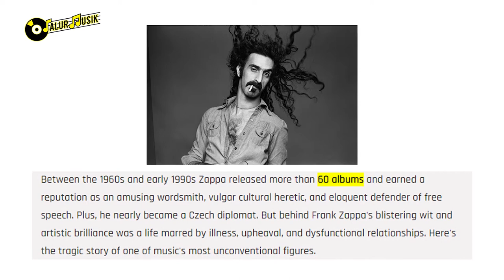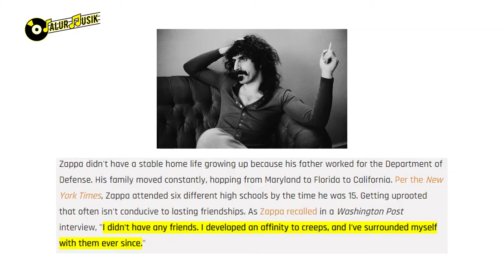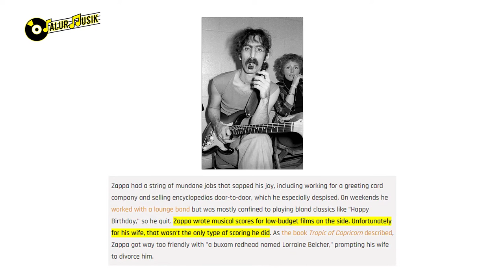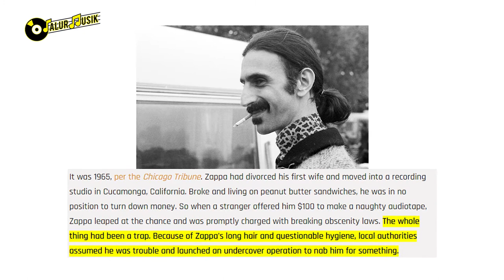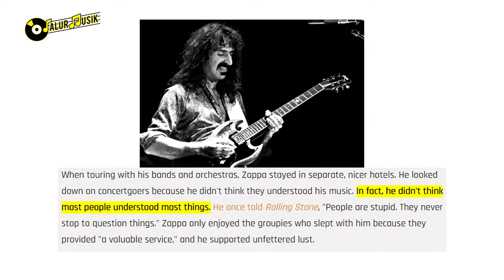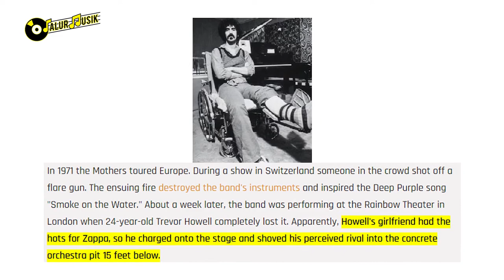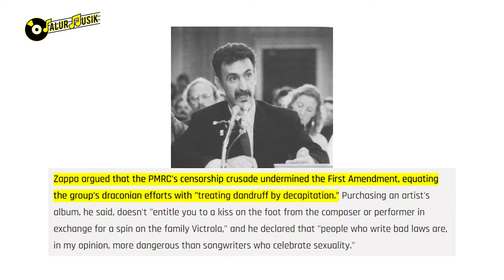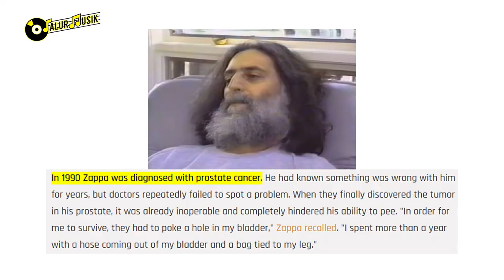KISAH HIDUP, PROFIL, BIOGRAFI FRANK ZAPPA SANG DEWA BAWAH TANAH YANG PUNYA SEGUDANG KARYA HEBAT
Bagi sebagian orang tentu kurang familiar dengan nama Frank Zappa. Zappa merupakan seorang komposer, gitaris, penyanyi dan sutradara yang memiliki segudang karya terbaik.

Melalui tangan emasnya, Frank Zappa mendapatkan julukan Sang Dewa Bawah Tanah.
Penasaran dengan kisah hidup, profil dan biografi Frank Zappa ?

Yuk tonton sampai selesai.
Selamat Menonton ~

🔥MENGEJUTKAN!! FAKTA ROMANSA MICK JAGGER THE REAL FVK BOY YANG HASILKAN 8 ANAK DARI 5 PEREMPUAN